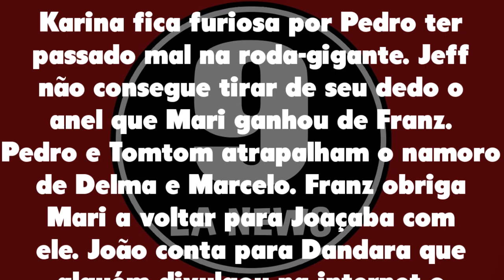Malhação 05/04/21 - Capítulo 51 segunda-feira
Assistir o que vai acontecer em Malhação Sonhos de segunda-feira 05 de abril de 2021